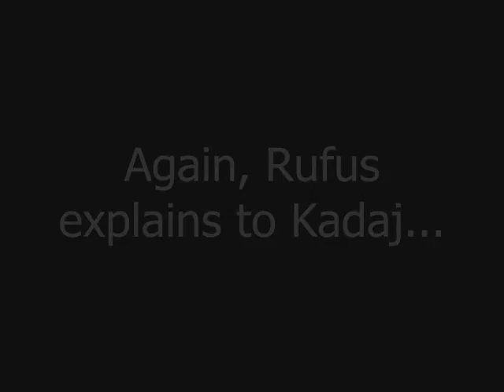PARODY - Final Fantasy - Harry Potter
PARODY - Mature Language
Final Fantasy & Harry Potter
Various sound clips
First attempt at a parody!